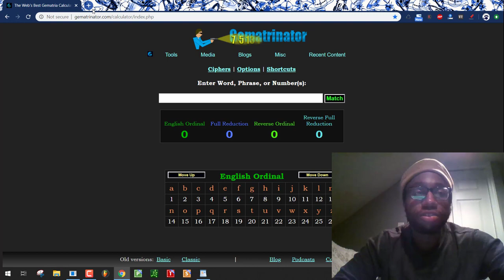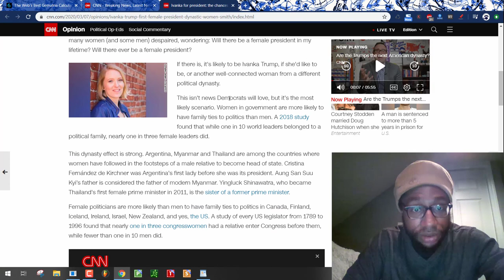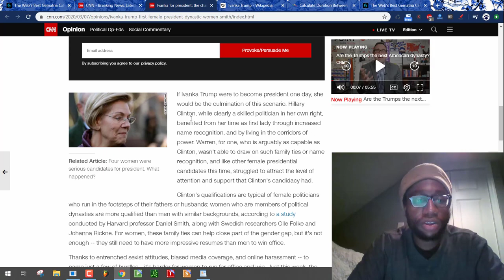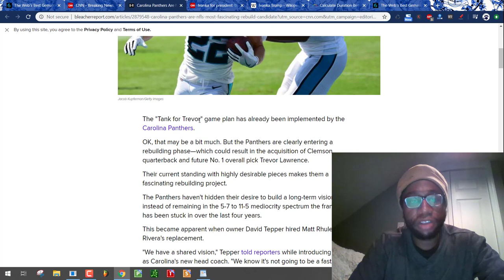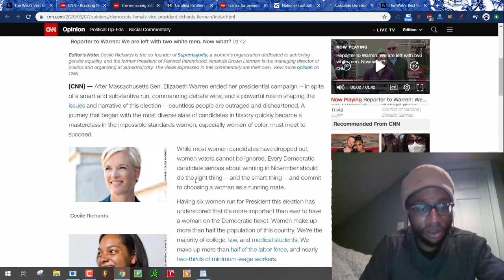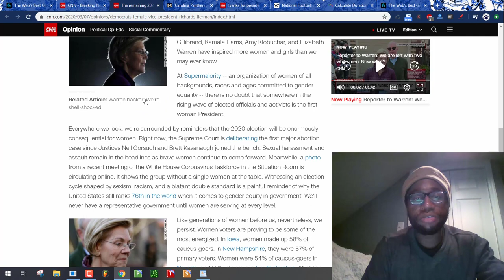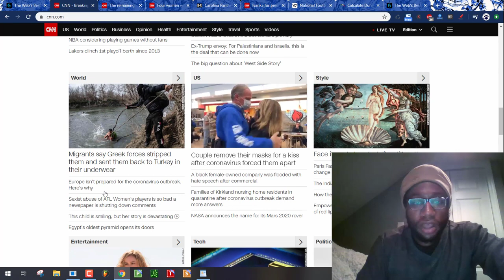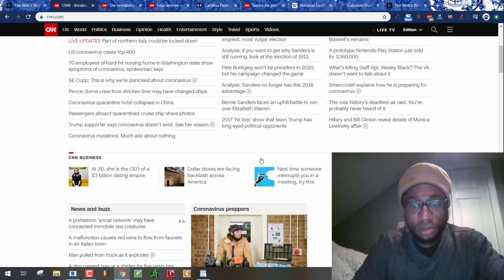Ivanka Trump To Become President in Fake CNN Opinion Propaganda Piece 4 Months 7 Days from Her B-Day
Please read Zach Hubbard's "Letters & Numbers" book, very excellent information